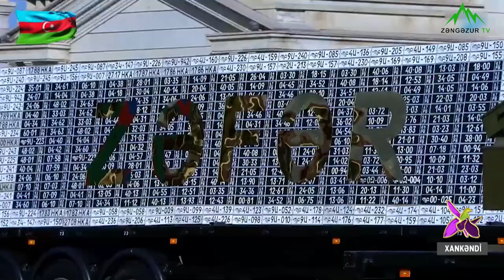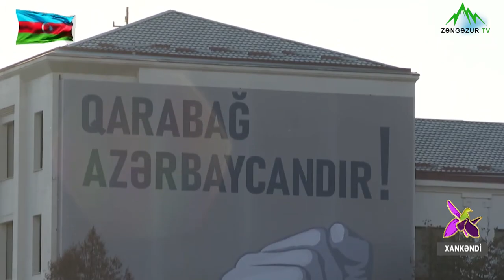Prezident Xankəndidən mühüm mesajlar verir: hərbi paraddan